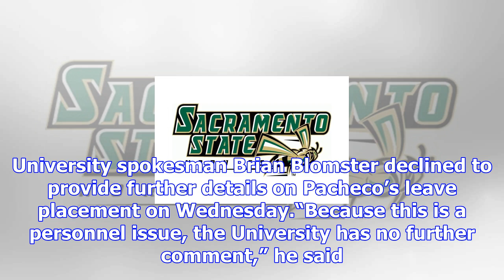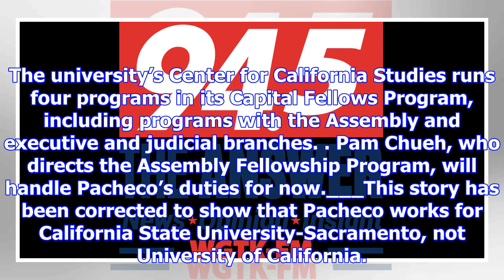University places head of senate fellows program on leave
SACRAMENTO, Calif. (AP) - The California State University-Sacramento has placed the director of a fe...